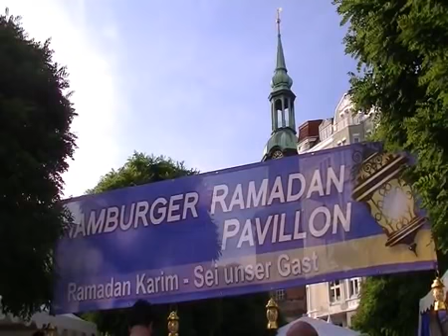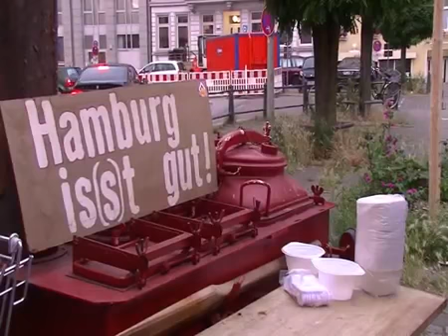Ramadan Pavillon in St Georg